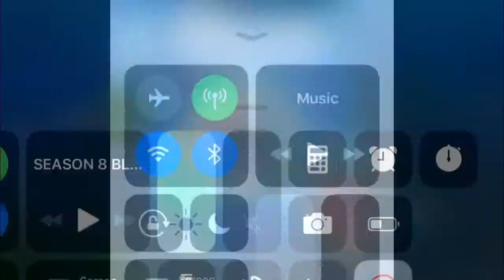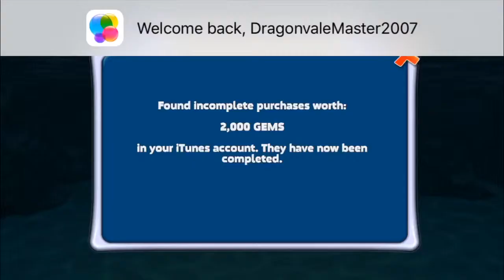Working 2019 hungry shark evolution unlimited gem glitch | Komodo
100% works, just follow the steps